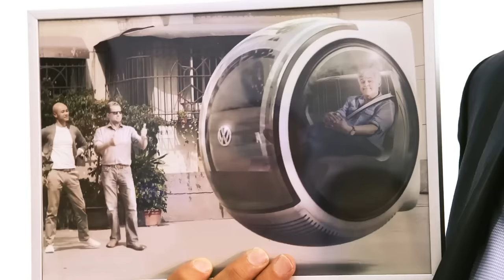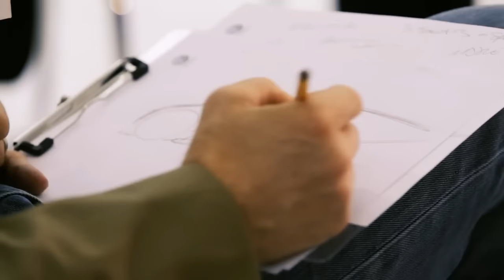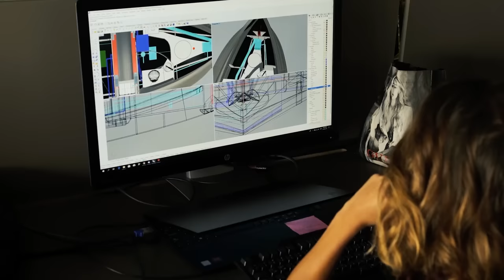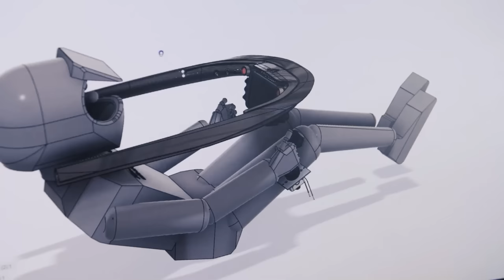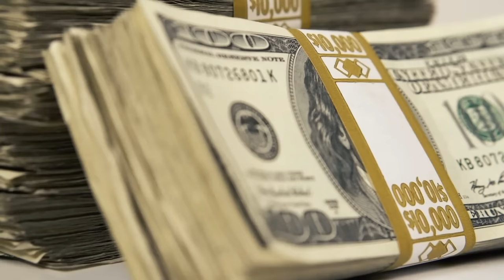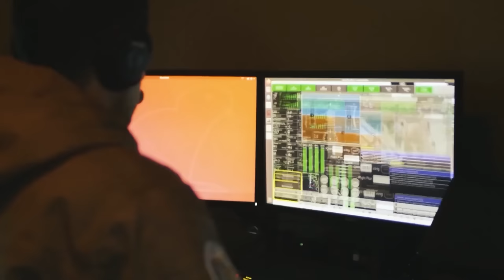The Plane That Will Change Travel Forever